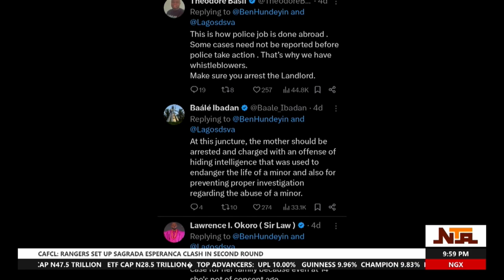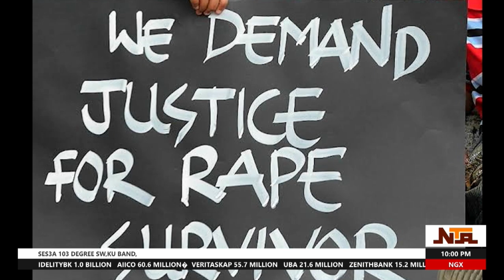Newsline Story Segment | 25 August 2024 | NTA